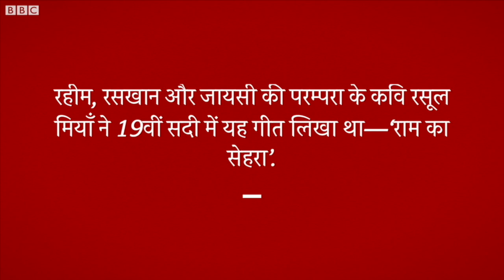Vivah Panchami: विवाह पंचमी पर चंदन तिवारी से सुनिए रसूल मियाँ का लिखा गीत- Ram Ka Sehra (BBC Hindi)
देश के कई हिस्सों में शादी के दौरान सेहरा गीत गाने का रिवाज है, यह एक लोकरीति है जो हिंदुओं और मुसलमानों, दोनों में प्रचलित है. रहीम, रसखान और जायसी की परम्परा के कवि रसूल मियाँ ने 19वीं सदी में यह गीत लिखा था—‘राम का सेहरा’.
 आज विवाह पंचमी यानी जानकी राम के विवाह का दिन मनाया जाता है. इस मौक़े पर चंदन तिवारी से सुनिए मियाँ रसूल के राम... राम का सेहरा.